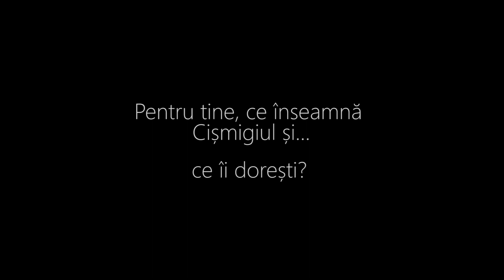Cismigiu, Mon Amour - colaj video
Un proiect creativo-civic de Ioana Nicolescu

Cu: Victor Rebengiuc, Marius Manole, Sonia Argint Ionescu, Cristina Stănciulescu, Marius Constantinescu, Andrei Leonte, Vladimir Drăghia, Lou Gelehrter, Liviu Giosan, Emil Ivănescu, Renata Bota & Christian Balazs, Maria Zvinca, Alexandru Mihai

Imagine: Oltin Dogaru
Sunet: Filip Stanciu
Montaj: David Muntean
Make-up: Tania Cozma

▼ Pentru noutati si daca vreti sa intram in contact ▼